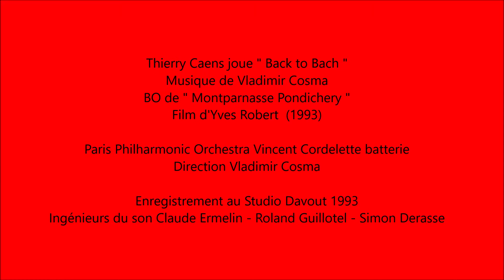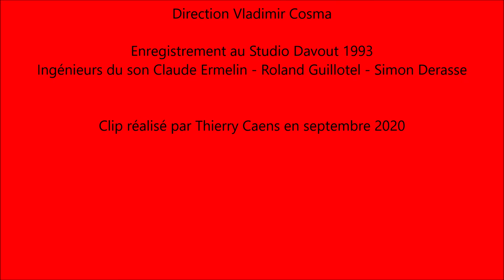Thierry Caens joue " Back to Bach " de JS Bach/V Cosma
Thierry Caens joue " Back to Bach " à la piccolo B&S
Musique de Vladimir Cosma
BO de " Montparnasse Pondichery "
Film d'Yves Robert  (1993)

Paris Philharmonic Orchestra Vincent Cordelette batterie
Direction Vladimir Cosma

Enregistrement au Studio Davout 1993
Ingénieurs du son Claude Ermelin - Roland Guillotel - Simon Derasse